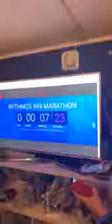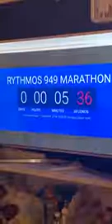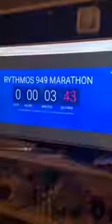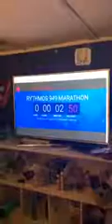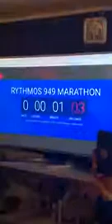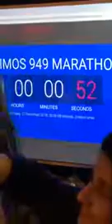Απόσπασμα από την ραδιοφωνική συνέντευξη του Κωνσταντίνου Αργυρού.